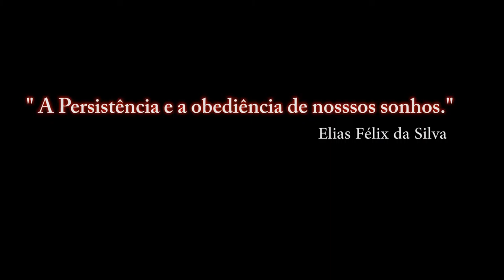DCS-KA-50 Black Shark -NEVADA APRESENTAÇÃO / PT-BR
DCS-KA-50 Black Shark -NEVADA APRESENTAÇÃO